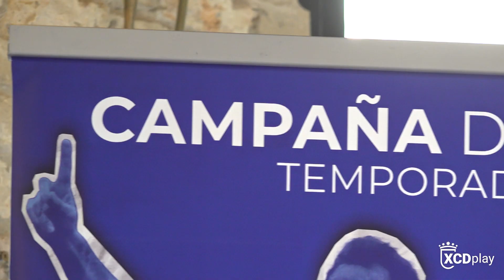Presentación de la campaña de abonados 2023-2024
El Xerez CD ha presentado la campaña de abonados 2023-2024 en las increíbles instalaciones de El Gallo Azul.